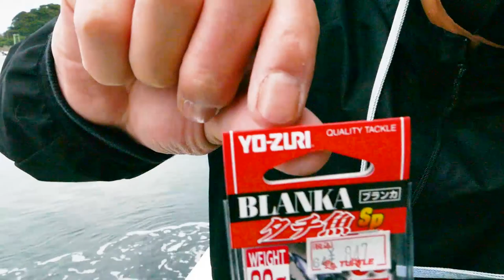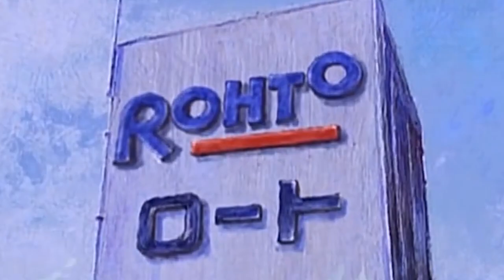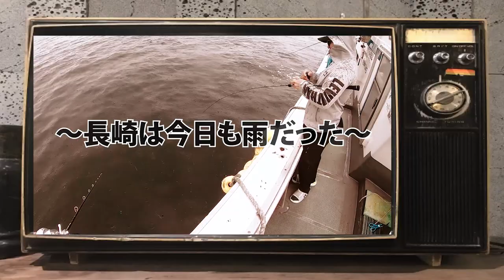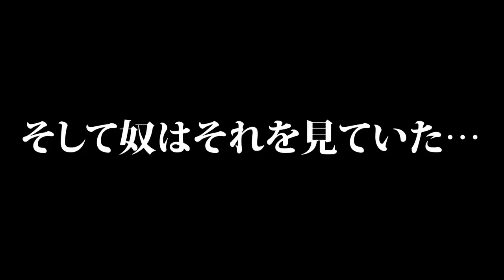【ライトジギング】魚種No. 1の長崎の海で爆釣‼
今回の動画は久しぶりのオフショア釣行(船釣り)です♪夏といえば…ライトジギングですよね‼特に夏場は活性が高く、様々な魚が釣れるので釣り初心者の方でも楽しめます♪
例年長崎はタチウオ、イサキを狙ったライトジギングが主流となっておりますが、１回の釣行で他種魚釣れるのでお土産もドッサリ♪釣って楽しい！食べて美味しい！みんなHappyになれます(^^)/
『釣果アリ』『笑いアリ』の動画になってますのでお暇な時にでもぜひご視聴下さい♪

■動画素材…APEX/ジャックニコルソン/ムツゴロウさん/鳥肌実/アタック25/前川清/知らないおじさん/ロート製薬

【遊漁船第八文丸】
■yo-zuri■
【DUEL】第２・３期DUELサポーター

【エギング】デカイカ求めた３日間！〇〇意識で釣果は変わる！人が探らないポイント

【エギング】イカ釣り究極の２択『エギング・ヤエン』どちらが釣れる？ヤエン師への道